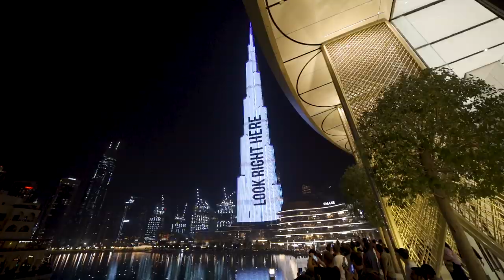MEN IN BLACK TAKES OVER BURJ KHALIFA | IN CINEMAS NOW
Watch Men In Black: International Playing across the Middle East